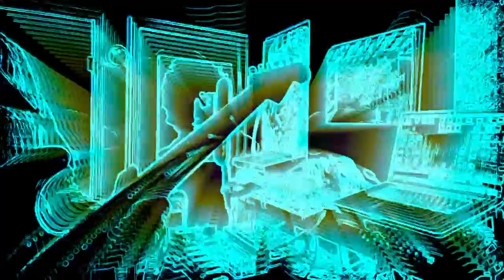Pulse of the Blues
Art music Video -live Jam with drum track